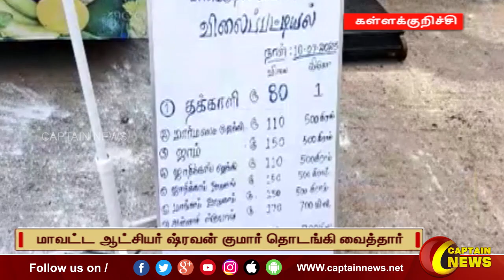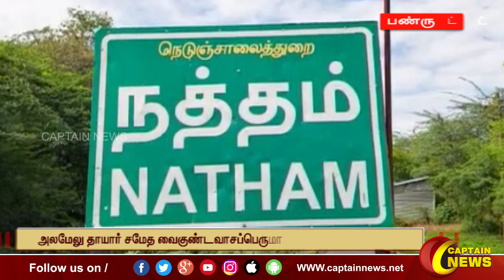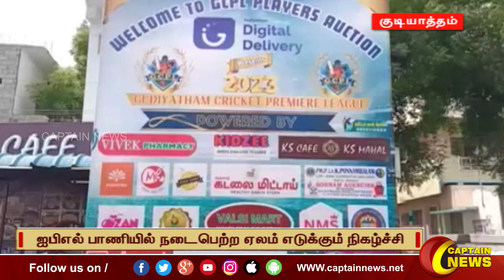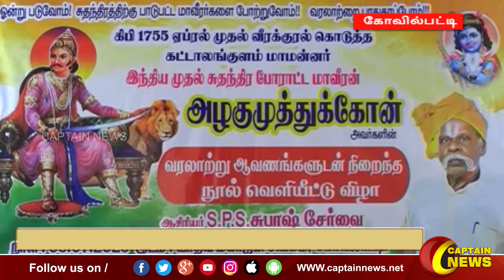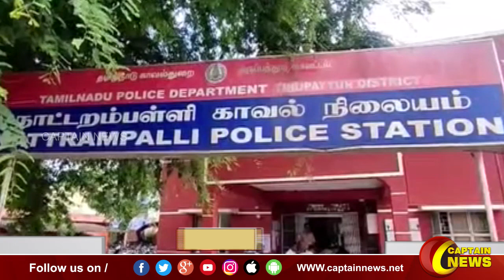10-07-2023 || மாலை 6 மணி || விரைவு செய்திகள் || அரசியல் || பொழுதுபோக்கு || Express News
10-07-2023 || மாலை 6 மணி || விரைவு செய்திகள் || அரசியல் || பொழுதுபோக்கு || Express News CaptainNews CaptainSeithikal​​​​